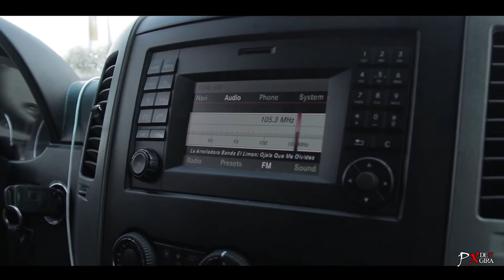Proyecto X - Capitulo #22 - 4th Of July / Invitacion Para EL Fox Theater Salinas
Proyecto X De Gira
Presentado Por Full Effectz Productionz

Los Invitamos Este Viernes 21 de Julio al Fox Theater de Salinas, CA Donde Seguiremos La FIesta Del Rodeo. No Falten. Alas Primer 300 Personas Estaremos Regalando Un CD y Autografo. Para Que Yeguen Temprano!